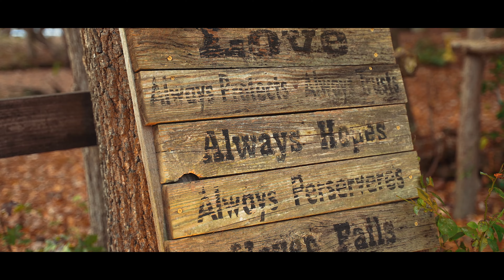Say "I Do" To This Beautifully Captured Wedding Video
Looking for a wedding video that will leave you breathless and make you believe in true love all over again? Look no further than "Say 'I Do' To This Beautifully Captured Wedding Video"! This stunning video captures every magical moment of a couple's special day, from the tearful vows to the joyous celebration with family and friends. With expertly crafted cinematography and an eye for capturing the most intimate and beautiful moments, this video will transport you right into the heart of the wedding and leave you feeling like you were right there with the happy couple. Whether you're planning your own wedding or simply love to see love in action, this video is a must-watch!